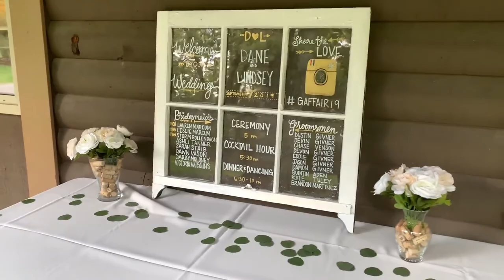PATTISON PARK LAKESIDE Batavia, OH/Wedding Highlights